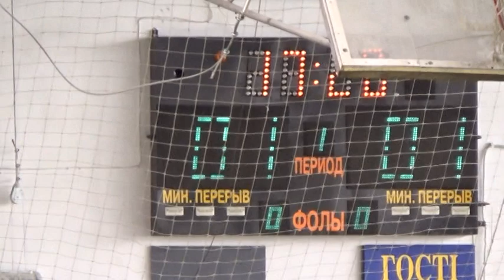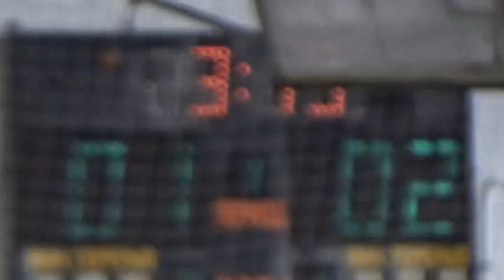КН Промстрой Фолио1